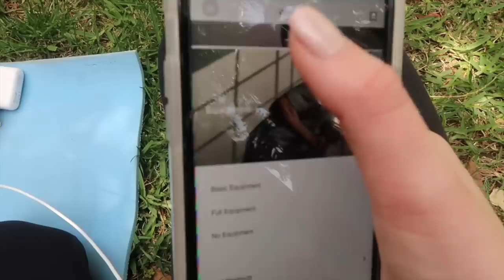Q&A Session With Al-Walid | أسئلة وأجوبة مع الوليد 💙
هاي يا حلوين !! حبيت شاركن هيدا الفيديو لفرجيكن كيف بعمل رياضة بالبيت وجاوب أنا وخيي الوليد على أسئلتكن
بحبكن كتير 😍

Hello beautiful people!! I did this new vlog to share with you my home workout and a Q&A session with my brother Al-Walid. I hope you like it